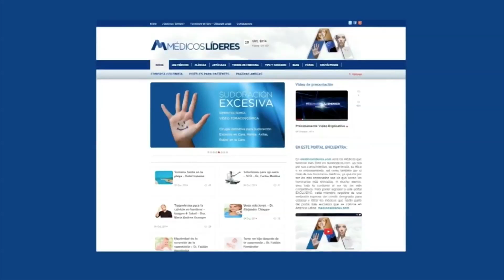Implante de Barba y Bigote en 1 sola sesión en Bogotá por experto | Quiero tener Barba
El Implante de Barba no sólo proporciona un aspecto viril y masculino sino que además puede disimular cicatrices o marcas en la cara. Se pueden realizar diseños de Barba y Bigote en una sola sesión. El doctor Julio Gil es líder en el implante de barba que produce excelentes resultados estéticos. Llámelo YA y haga su cita PBX: (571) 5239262 / Celular: (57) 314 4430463

Tu cirujano plastico online: Implante de Barba y para implante capilar en todas las zonas de la cara

Cirugia Capilar de cura para la Calvicie | Más de 3.000 pacientes satisfechos en Bogotá

Emparejar una barba truncada por una quemadura, disimular cicatrices de accidentes o de acné y mejorar la ausencia de vello y el aspecto general de la cara, es el objetivo de la mayoría de los hombres que se mandan a realizar implantes de barba o de bigote, pues consideran que una barba más poblada les realza el rostro además de hacerlos ver más varoniles ante las mujeres.

P.: Doctor bienvenido, cuéntenos quienes son los candidatos que pueden realizarse este implante de barba
R.: Los candidatos suelen ser dos: pacientes que genéticamente no pueden crecer una barba poblada o pacientes que por lesiones, quemaduras o traumatismo tengan cicatrices en esta área

P. Sabemos que usted tiene una técnica especializada para realizar el implante de barba , cuál es esa técnica?
R.: Básicamente sacamos los implantes de la parte lateral de la cabeza o de la parte posterior, todo depende de la cantidad de pelo que vayamos a colocar en la barba. Debemos colocarlo con una técnica especial para dirigir el cabello acorde a como va naciendo el pelo normalmente en el paciente

P.: doctor dentro de este implante de barba le han solicitado algunos diseños especiales?
R.: Si, hay pacientes que están interesados en algunas zonas muy específicas. Algunos de ellos quieren solamente enfatizar en las patillas. Otros en la parte central del bigote que es escaso. Y está muy de moda ahora pacientes que desean el candado, entonces quieren resolver el tema, normalmente se resuelve en una sola sesión.

Sin lugar a dudas la barba representa en los hombres masculinidad y sabiduría, es por eso que el implante de vello facial sigue siendo la cirugía estética preferida por ellos debido a los resultados naturales que obtienen.

LLAMELO YA PARA RESERVAR SU CITA  Auto Norte #106 - 30 Consultorio 601

MATERIAL USADO EN EL VIDEO E INFORMACION DE COPYRIGHT
MUSICALIZACIÓN:
Artista: By the face
Canción: Valience
Descripción: La segunda canción es un loop que se descargó del programa Garage Band.
Nombre de la Canción: Eighty´s Skyline
EDICIÓN
Programa que se utilizó para hacer las entradas (foto del médico con fondo y letras)fue Motion 5.
Template: Tech Blue – Open.
El resto del montaje se trabajó en el programa de edición de video Final Cut Pro 7.
Las transiciones utilizadas son predeterminadas por el programa.
Imágenes de apoyo tomadas de la página web del Dr. Julio Gil miembro de nuestro portal de cirugia plastica y medicina como se puede apreciar en esta URL